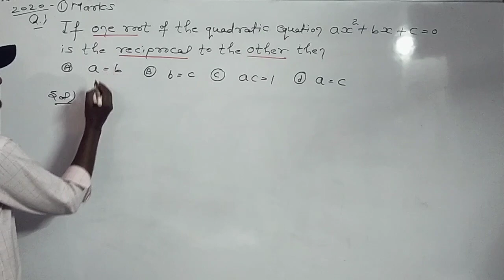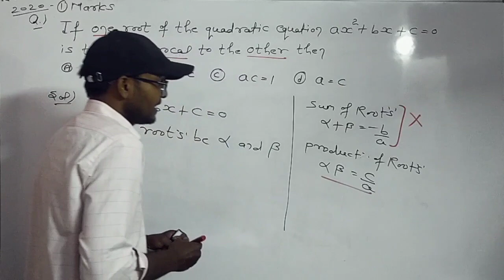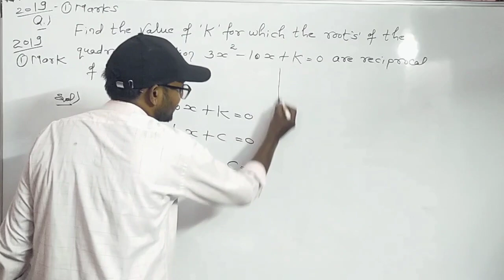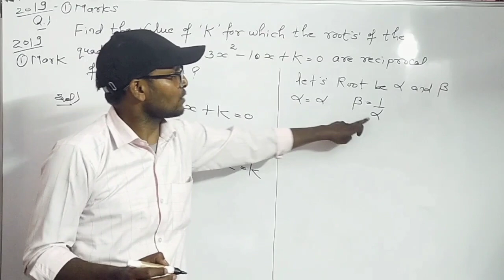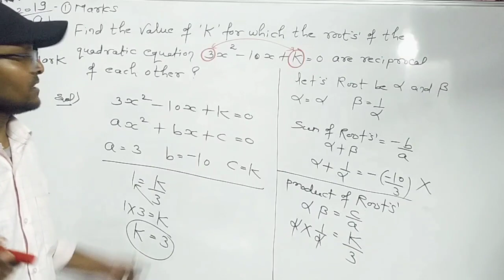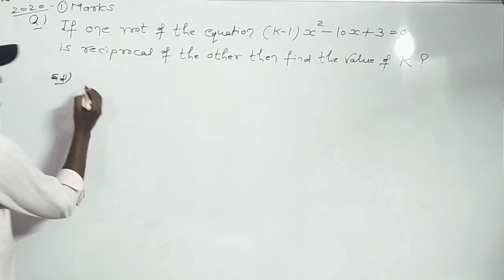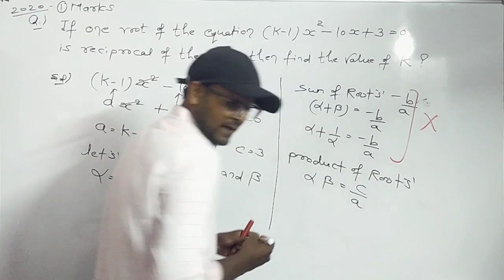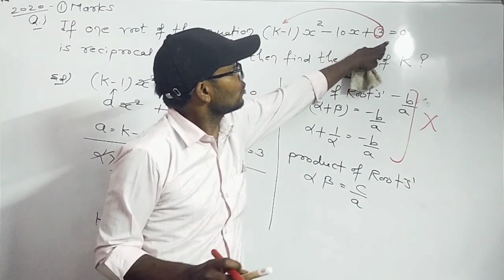Quadratic equations class 10 !Quadratic equations class 10 rd Sharma !Quadratic equations KISHAN SIR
Quadratic equations class 10 icse
Quadratic equations class 10 introduction
Physics Wallah Foundation
EDUHAP (EDUMANTRA)
Shobhit Nirwan
Unacademy Class 9 & 10
Simran Sahni